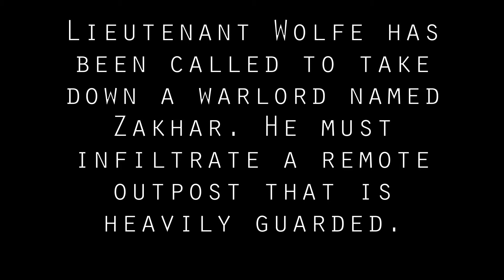Army of One || Short Action Film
A dangerous warlord named Zakhar has threatened to attack an important U.S. military base with his troops. In response, a highly trained soldier, Lieutenant Wolfe has been sent in alone to take him out in one of his remote outposts. Things get interesting when Zakhar manages to flee the outpost...

All credit for the music goes to Two Steps from Hell and Immediate Music.